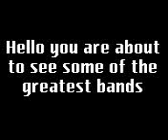some of the greatest bands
here are some of the greatest bands the world has evr seen p.s. this is 1 of my first vids